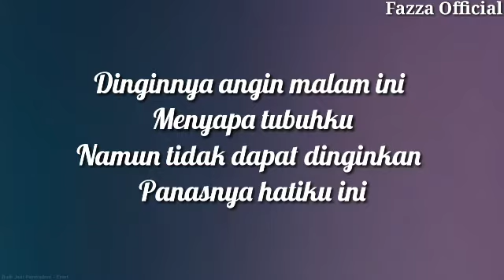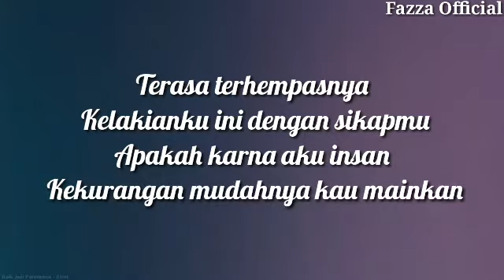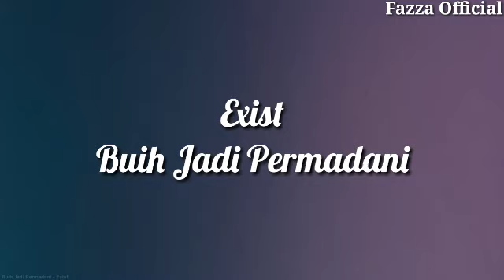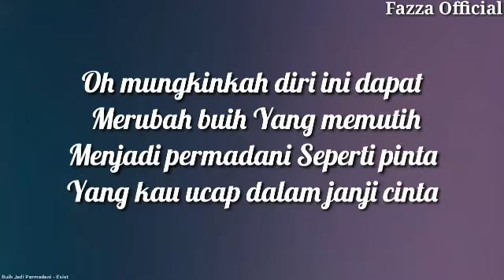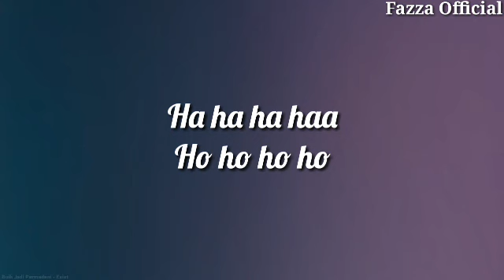Exits - Buih Jadi Permadani ( Lirik )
Exits - Buih Jadi Permadani